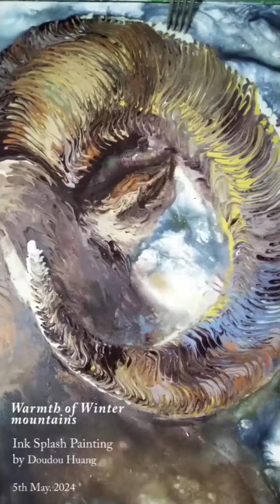Ink Splash Painting _ Bighorn Sheep